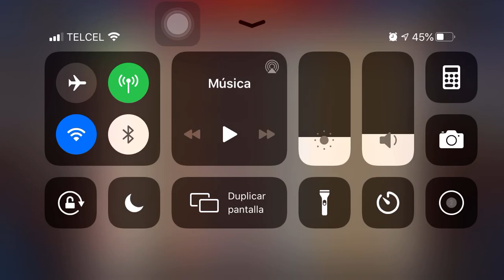Soul Hunters Sky Fortress 44-2 Alternate Team Requested Video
This is a requested video, just showing you a different team you can use to complete this level.